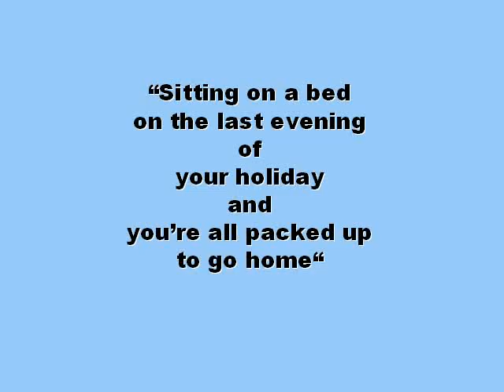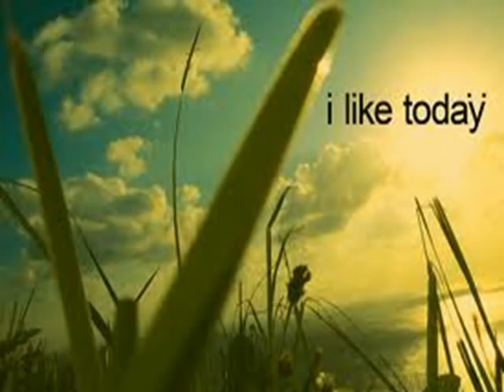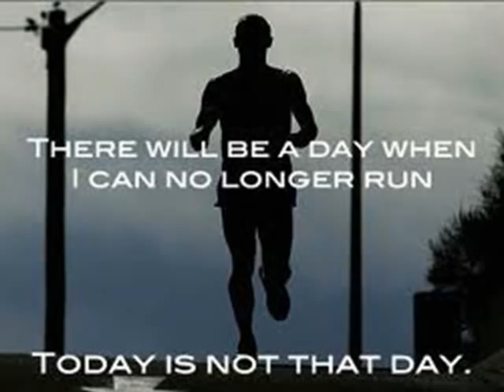To Hell with Tomorrow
You're on holiday. Time has passed too fast. It's you're last evening. You're sitting on a bed all packed up, knowing that tomorrow -- you have to go home...